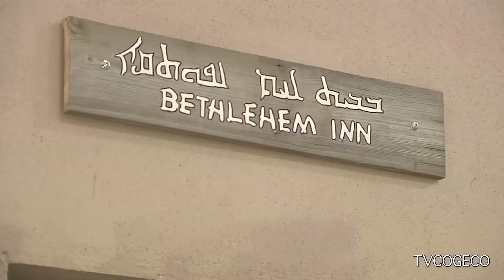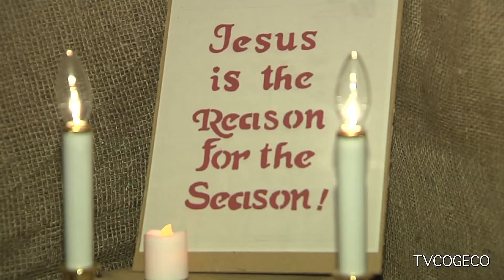Redeemer: A Night in Bethlehem 2017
At Redeemer Bible Church - Niagara Falls, Ontario

Credit to Cogeco for the original coverage. Video updated with 2017 dates.